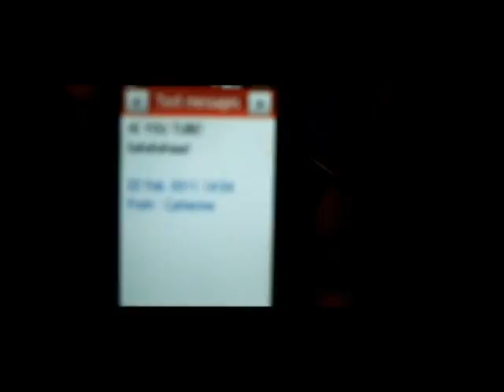Altar of Humanity - original composition - guitar part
This is just a wee "promo" video just to get my album a bit of publicity, please comment and tell me what you think of this song and the rest, if you download them.